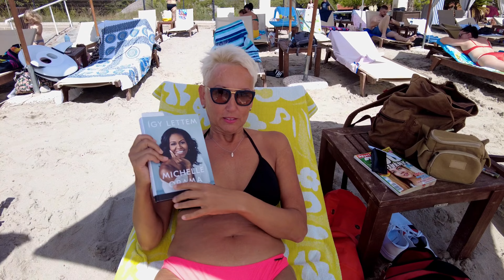Ulcinj Montenegro 4K Walking Tour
Ulcinj is a town on the southern coast of Montenegro and the capital of Ulcinj Municipality. It has a population of about 10,000 people, mostly Albanians and Muslims. Ulcinj is one of the oldest settlements on the Adriatic coast, dating back to the 5th century BC. It has a rich and diverse history, culture and architecture, influenced by various civilizations and empires that ruled over it, such as the Illyrians, Romans, Byzantines, Venetians, Ottomans and Austro-Hungarians.